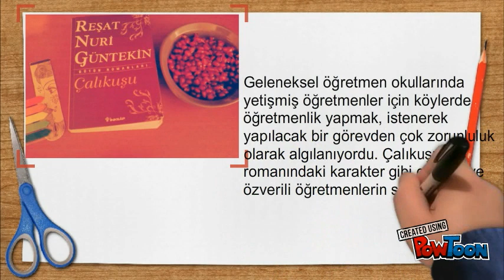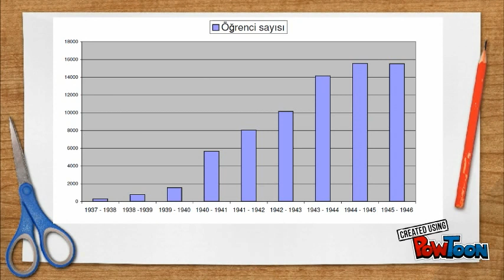Türk Eğitim Tarihi